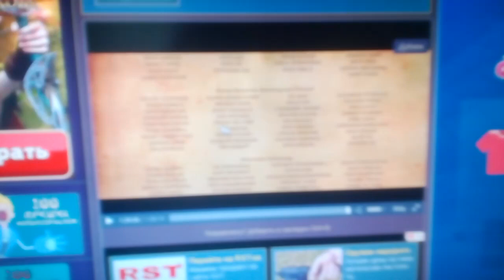Paramount Pictures / DreamWorks Animation SKG (2011)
@(2011) DreamWorks Animation SKG / Paramount Pictures